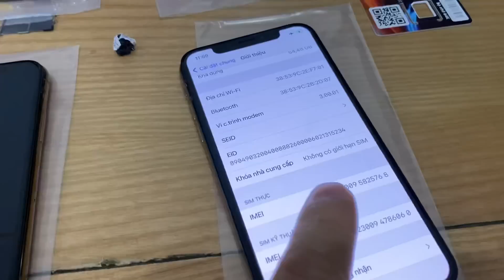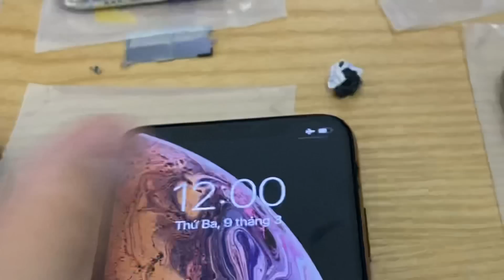Máy zin giá tốt của mấy bố đấy. Hàng này của các bố nó là hàng zin keng full xanh 😂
🔆 ONL

🔆 Địa chỉ
➖ Hà Nội
284 Xã Đàn - Đống Đa - Hà Nội
48 Hồng Tiến - Long Biên - Hà Nội
➖ HCM
786 Điện Biên Phủ - P.10 - Q.10 HCM